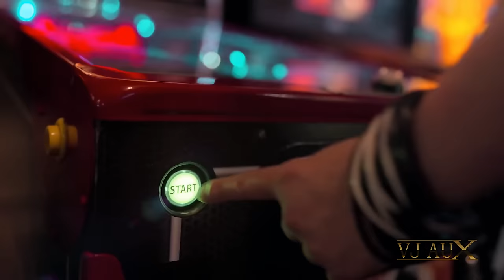Eurythmics - Sweet Dreams (Lebedeff x EGOROV x KOFA Remix) VJ AuX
Audio: Eurythmics - Sweet Dreams (Lebedeff x EGOROV x KOFA Remix)
Video: Jamie Cullum - Hang Your Lights
El Alfa - Singapur (El Androide)
KATIE ANGEL - DELETE
Chez Kane - (The Things We Do) When We're Young In Love
Dimitri Vegas & Like Mike x Kim Loaiza - Fuego
Don Diablo ft. PnB Rock & Boaz van de Beatz - No Piensa
George Michael - Spinning the Wheel
Lenny Tavarez, Chencho Corleone, Piso 21 - CXO (A Quien No Le Gusta)
Lil Baby - Detox
Lisa Veronica (The Veronicas) - Cruisin’ On My Own
Lola Indigo, Maria Becerra - DISCOTEKA
Maria Becerra - AUTOMATICO
Megan Thee Stallion ft. Key Glock - Ungrateful
MIA BOYKA, T-killah - САЛАМАНДРА
MYA, Manuel Turizo - MAL DE AMOR
Ne-Yo ft. Zae France - Layin' Low
NLE Choppa ft. Moneybagg Yo - Too Hot
P Money x Whiney ft. Example - Dead In The Eye
Skip Marley, Ayra Starr - Jane
Tiesto & Ava Max - The Motto (Official Music Video, Part II)